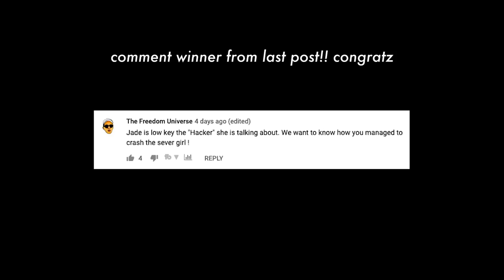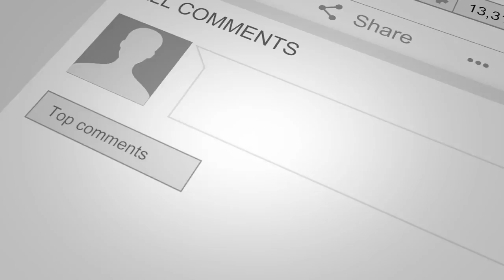Toxic Instagram Influencer Habits That Need to Change... Askjadeshow Season 2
SOCIAL MEDIA!

7640 NE Airport Way
# 56695

Disregard Keywords: instagram, how to grow, following, instagram stories, instagram video, tips, tricks, secrets,life hacks, hack, get more followers, instagram business,how to make money from instagram, algorithm, build your following, instagram growth, more followers, engagement, jade darmawangsa, dropout, why i left school, digital marketing, instagram marketing, how to get paid on instagram, social influencer agency